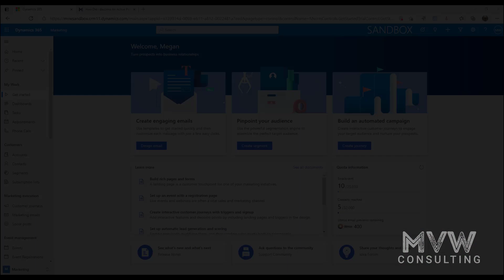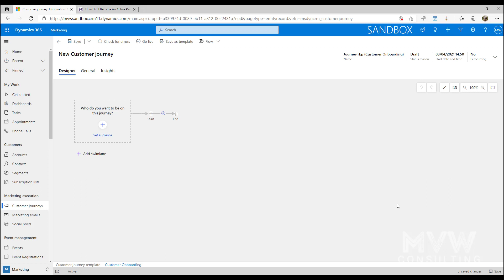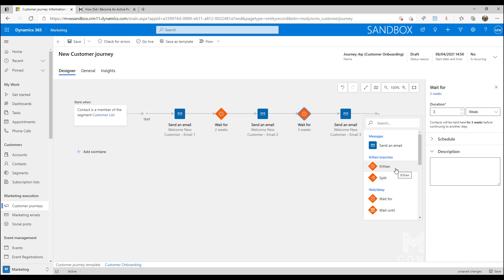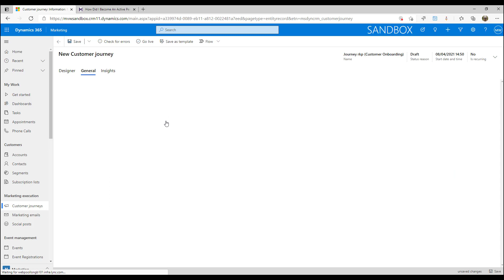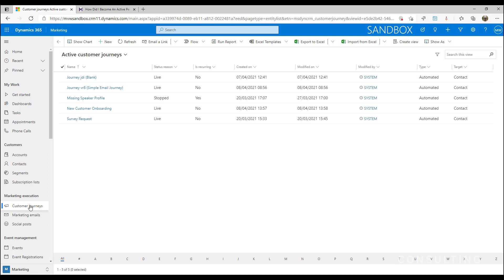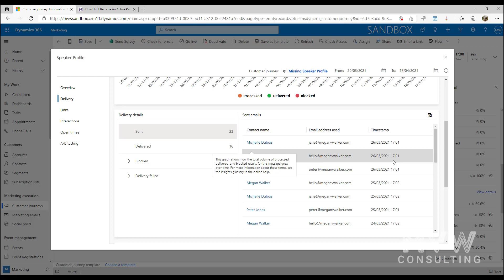J is for Journeys - The A to Z of D365 Marketing Series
In this series, I'm covering the A to Z of Dynamics 365 Marketing. J is for Journeys.